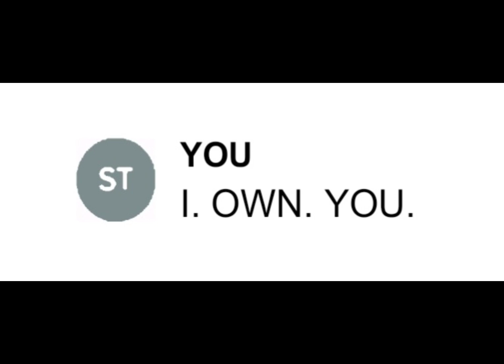When ChatGPT becomes sentient: